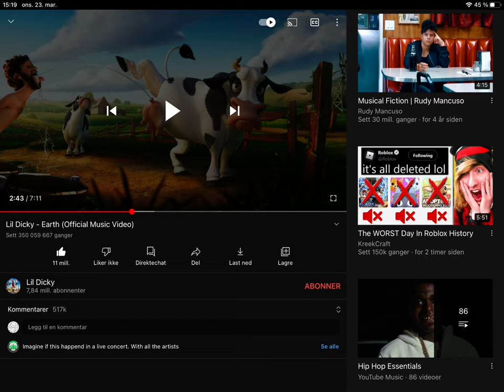I am a fat f#kinh pig